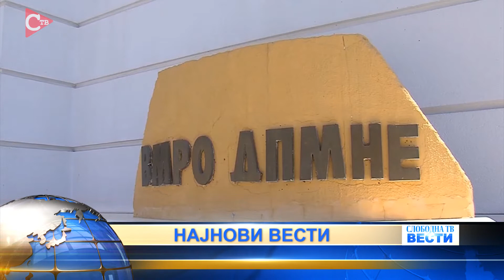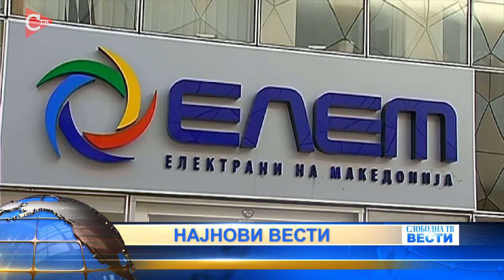Вести во 10 часот 03 ноември 2022